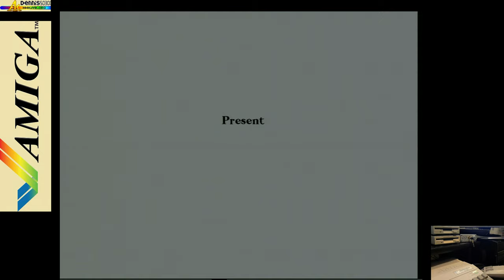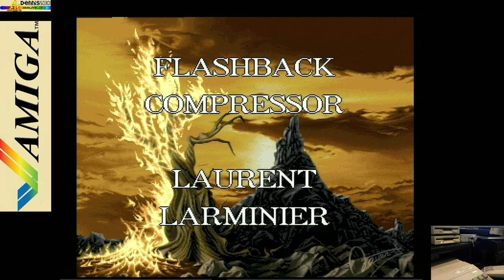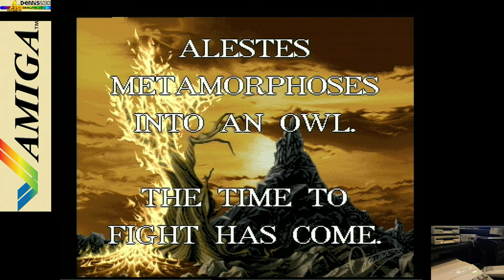the sound of - Agony, Intro, Amiga 500